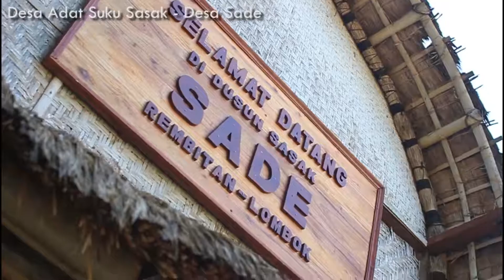MARILAH KEMARI DATANG KE LOMBOK